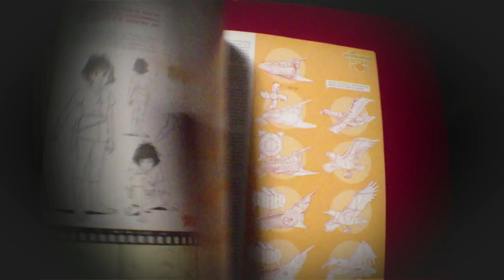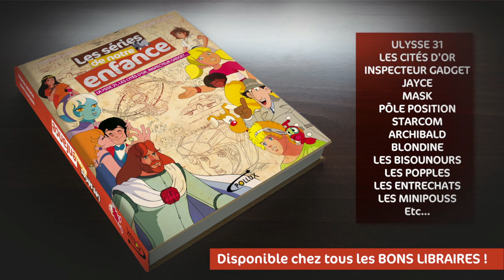LES SERIES DE NOTRE ENFANCE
Un livre incontournable sur le mythique studio D.I.C à qui l'on doit Ulysse 31, Les Mystérieuses cités d'or, Inspecteur gadget, Jayce, MASK...Et bien d'autres.